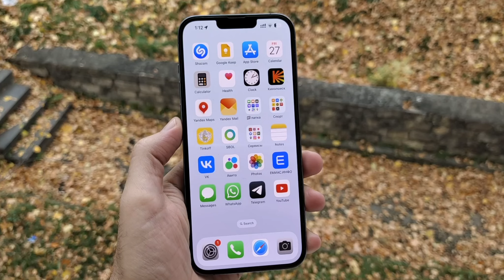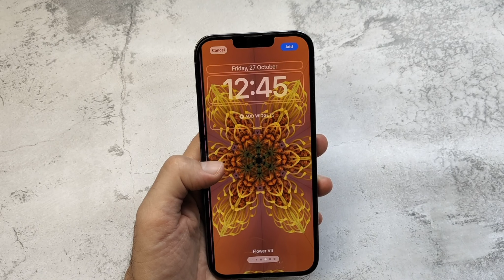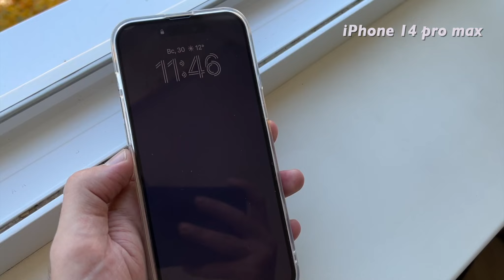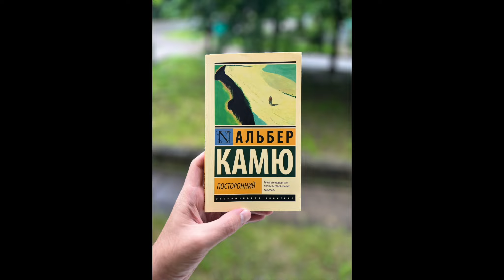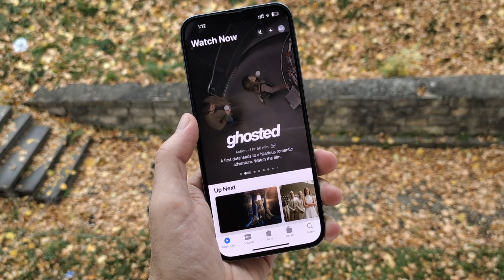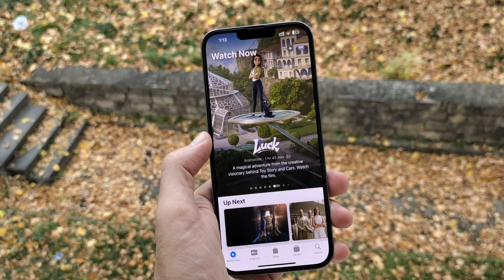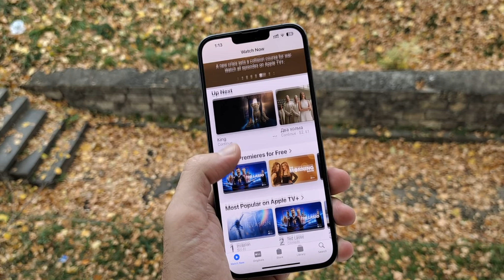iPhone 13 pro max спустя 2 года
Опыт использования iPhone 13 pro Max, проблемы с фото, спорные функции камеры, которые в жизни не работают, сравнение iPhone 13 Pro Max с iPhone 15 Pro Max